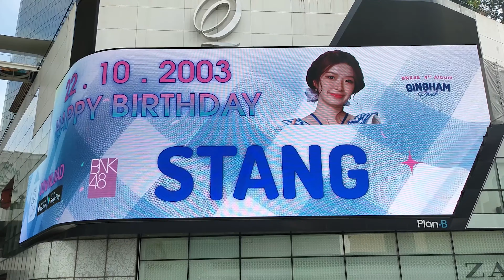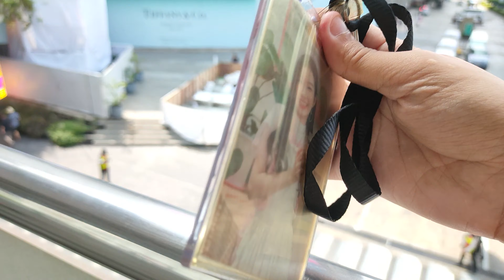วิดีโอป้ายบิลบอร์ดวันเกิดปี 2566 สตางค์ BNK48 ที่กรุงเทพมหานคร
00:00 Billboard ที่ Emquartier
00:32 Billboard ที่ Emporium
01:02 Show-OFF
Happy Birthday
ขอให้สตางค์ มีความสุขมากๆ ร่ำรวยเงินทองมาเยอะๆ นะคร๊าบ 😁
ผมก็จะติดสถานะห่วง ตลอดไปนะคร๊าบ ☺️☺️